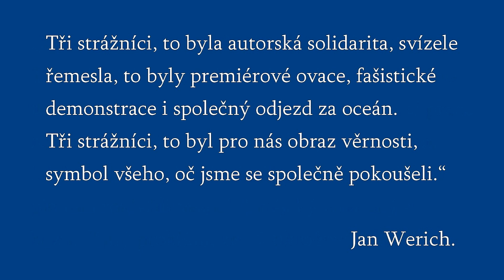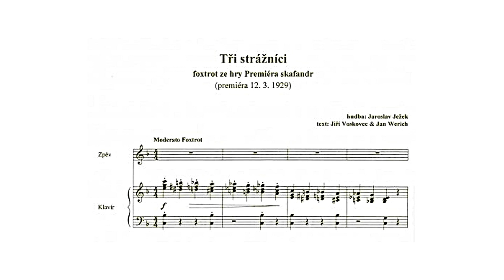Tři strážníci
Autor skladby: Jaroslav Ježek, nahrávka skupiny Zřídlo (1984) v Československém rozhlase, video Karel Tampier (2018).